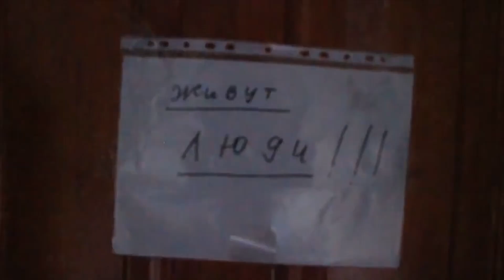Олег Якунін — МЕДІА МЕМОРІАЛ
Олег Якунін - запорізький журналіст, який з початком вторгнення Росії пішов добровольцем до української армії та загинув у бою з окупантами 18 березня 2022 року.

Несправедлива і варварська війна Росії проти України триває уже понад 2 місяці і забрала безліч невинних життів. Серед них — журналістів та медійників. Starlight Media створила перший мультимедійний проєкт Медіа Меморіал, щоб вшанувати пам’ять колег і показати історії українських та іноземних журналістів, які віддали життя за правду.